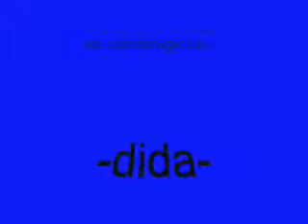princess buranday XIX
this young lady whose age is just 1 year and 6 mos. old, is multilingual...believe me.